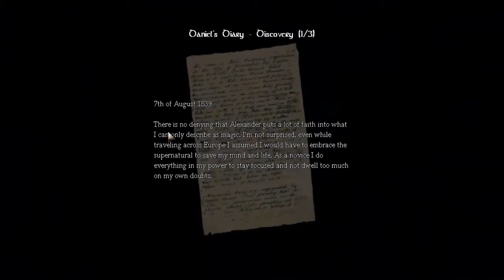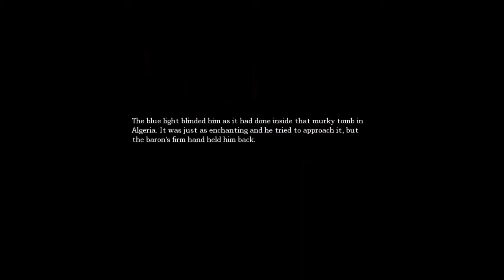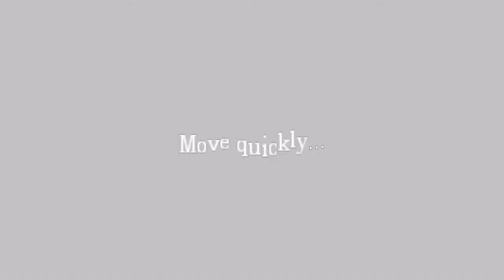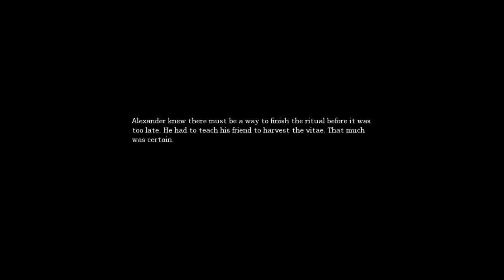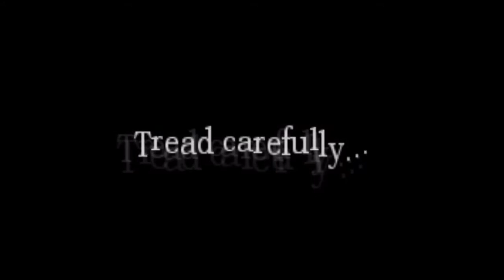INTO THE SEWERS (AMNESIA P6)